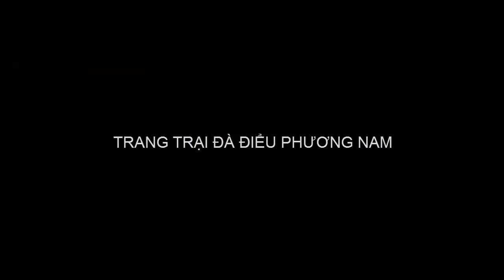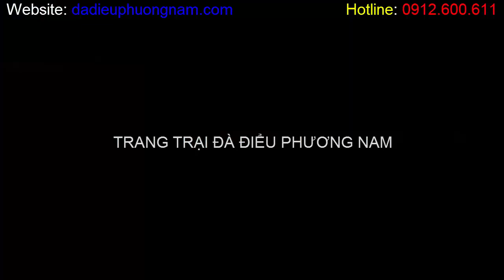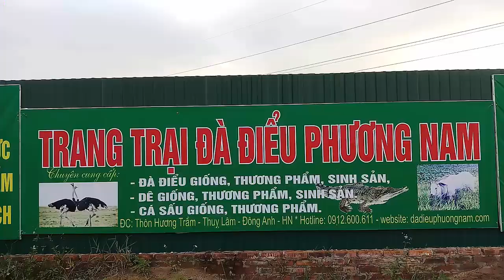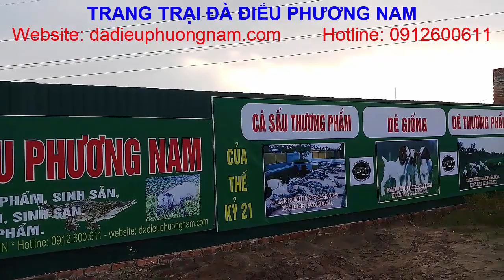Quy Trình Giết Thịt Đà Điểu, PHUONG NAM TV, Trang Trại Đà Điểu Phương Nam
TRANG TRẠI ĐÀ ĐIỂU PHƯƠNG NAM
Chuyên: cung cấp Đà Điểu giống, chuyên giao kỹ thuật, thu mua Đà Điểu thương phẩm
Địa chỉ: thôn hương Trầm, xã Thụy Lâm, huyện Đông Anh, thành phố Hà Nội